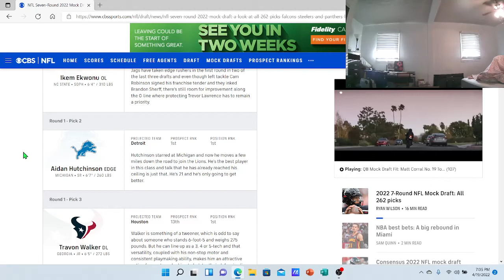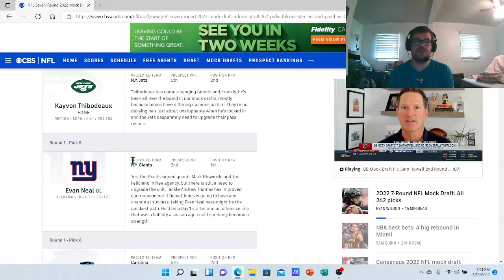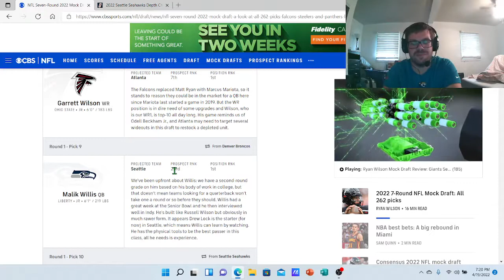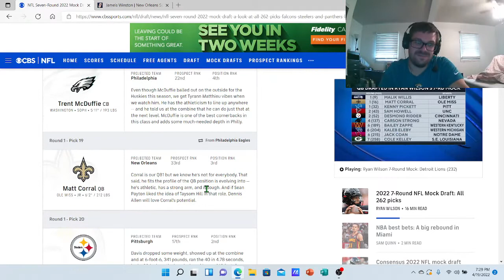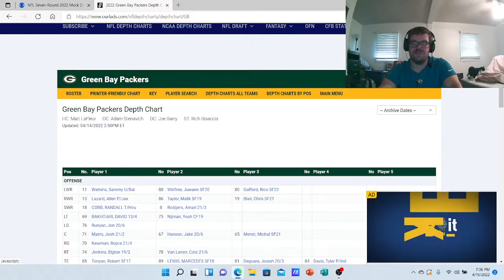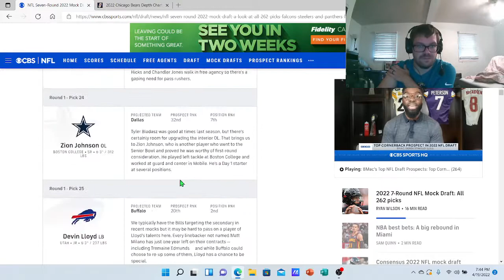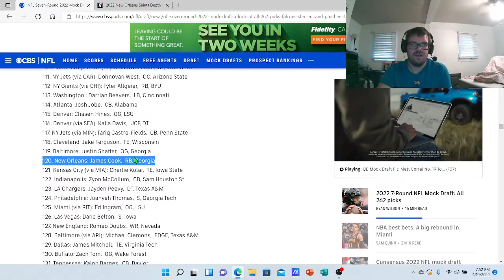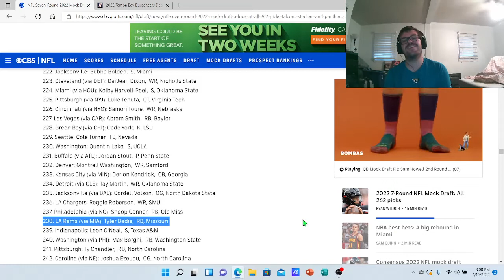Welcome Back/NFL Mock Draft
The NFL Draft is a week away. Let's walk through the most recent CBS football draft